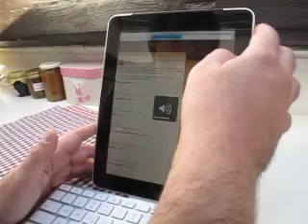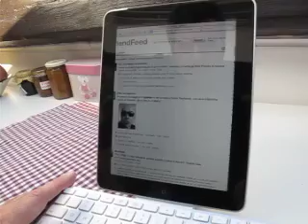Azael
Filippo Pretolani & Ipad, Milano, mese di ottobre 2010